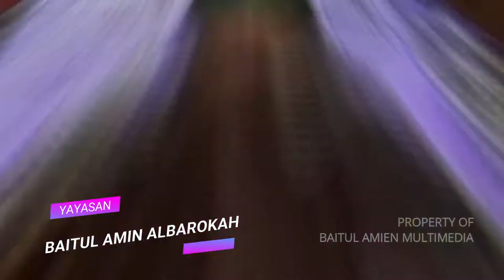KAKAK SE GENTENG BULE TERO KENALAH BELA REMEKA | PENTAS JUTA AKSI KARYA ANAK BANGSA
KAKAK SE GENTENG BULE TERO KENALAH  REMEKA | PENTAS JUTA AKSI